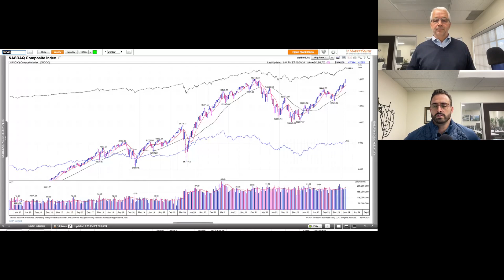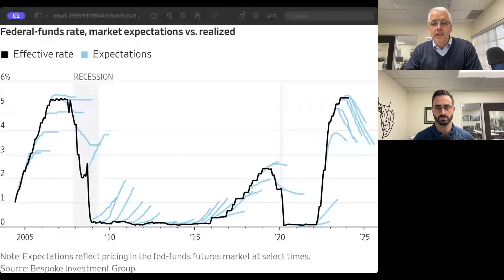A Strong Start to 2024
In this conversation, the hosts discuss various economic and investing topics. They provide a market update, discussing the performance of the S&P 500, Dow, and NASDAQ. They also talk about interest rates and bonds, emphasizing the importance of diversification and having a financial plan. The conversation touches on China's economy and its impact on global markets. They also discuss the current state of the US economy and inflation. The hosts highlight the importance of being informed and making wise investment decisions in uncertain times. They conclude by discussing the role of domestic and international buyers in the bond market.

Chapters:
00:00 Introduction
01:08 Market Update
08:33 Investing Strategies
13:19 Interest Rates and Bonds
16:43 Uncertainty and Diversification
22:04 China's Economy
27:08 US Economy and Inflation
35:43 Domestic and International Buyers

All performance referenced is historical and is no guarantee of future results.

All indices are unmanaged and may not be invested into directly.

There is no guarantee that a diversified portfolio will enhance overall returns or outperform a non-diversified portfolio. Diversification does not protect against market risk.

Investing involves risk including loss of principal.

Jason Jacobi & Mark Boyer are registered principals with, and securities and advisory services offered through LPL Financial. A Registered Investment Advisor. Member FINRA/SIPC.